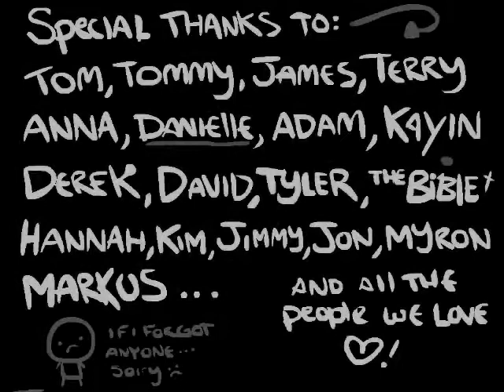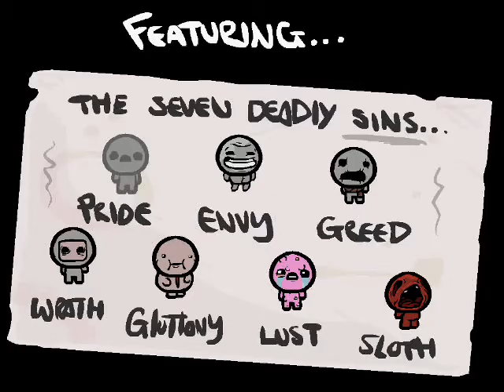Paul's Gaming - The Binding of Isaac - Session06-7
Session 6

Let's delve back into the creepy, gruesome world of Binding of Isaac with the new DLC, Wrath of the Lamb!
Tons of new content means there is plenty of stuff to discover, so join me as I do just that! Experimenting with new items, raging at terrifying new bosses, and enjoying funky new music!